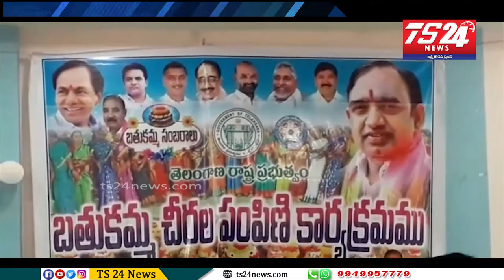హుస్నాబాద్ నియోజక వర్గంలో బతుకమ్మ చీరల ను పంపిణీ చేసిన ఎమ్మెల్యే సతీష్